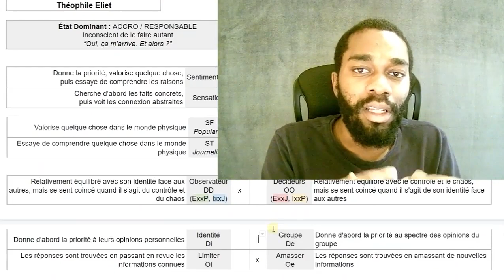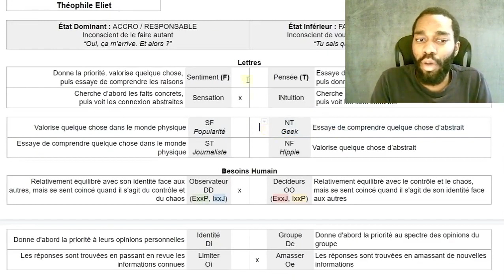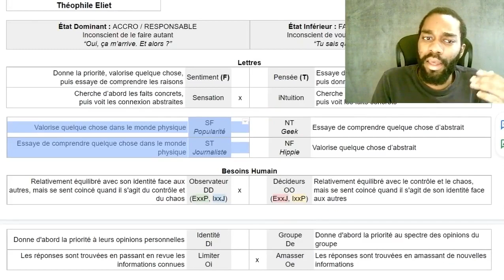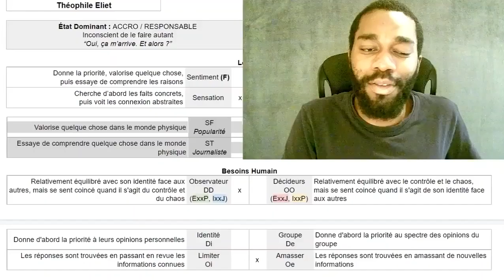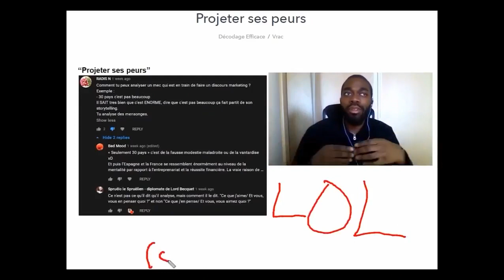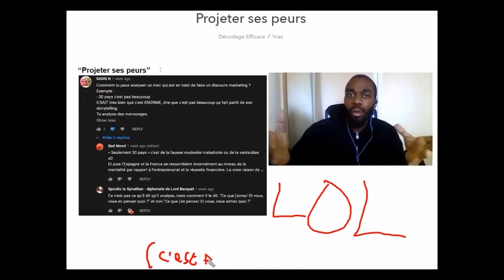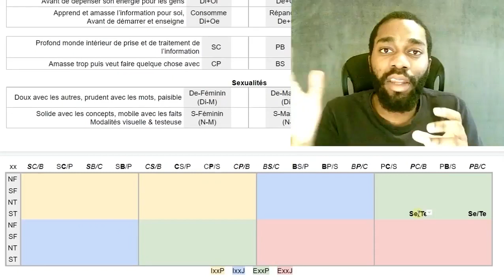ESFP : Concret, rationnel & trop de comparaisons (MBTI Efficace)